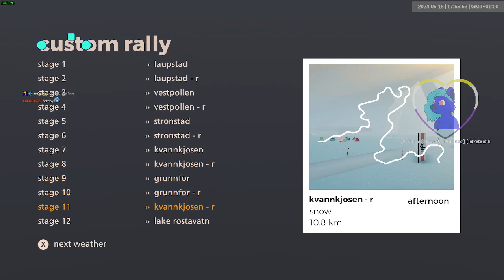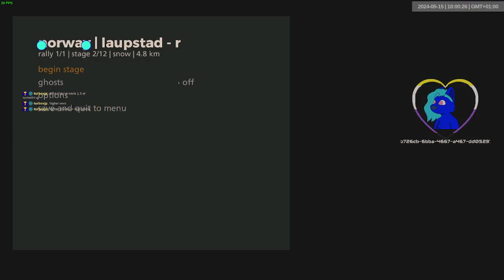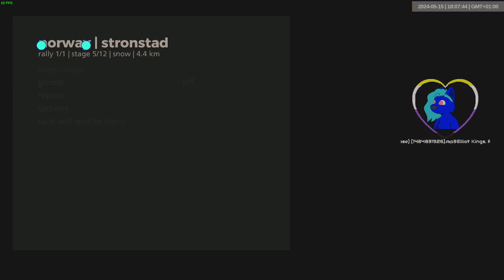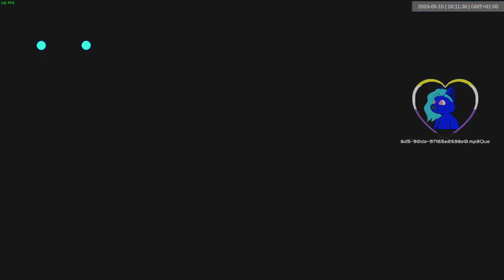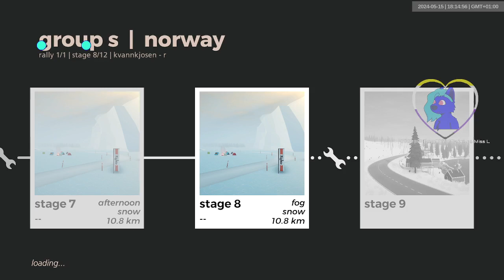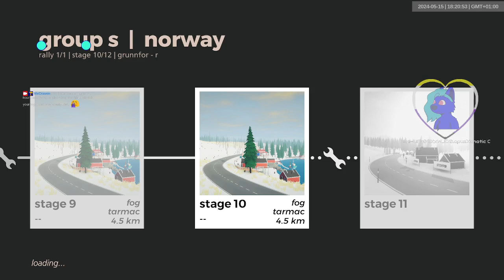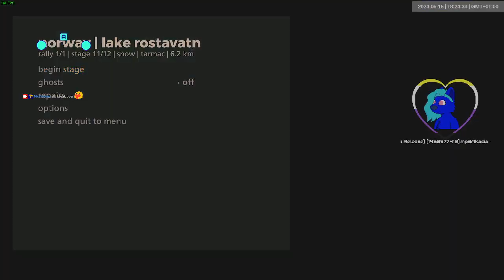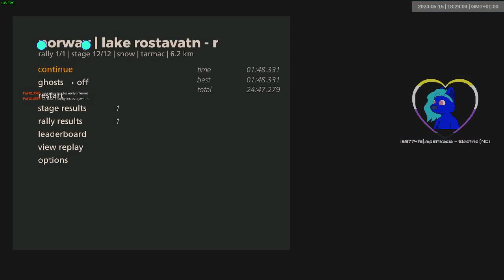norway grs dry | 1609-1620 | art of rally 1920